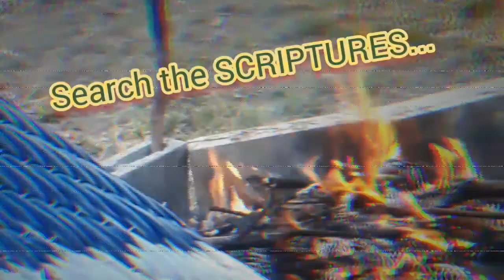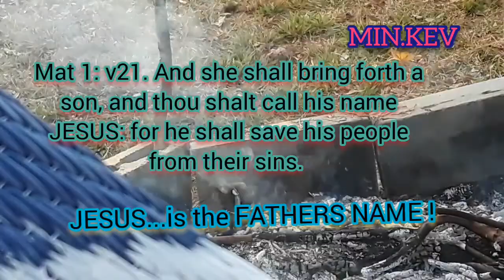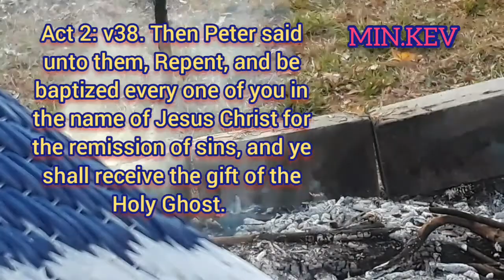BIBLE STUDY: GOD THE FATHER, THE SON OF GOD, THE HOLYGHOST, THE GODHEAD, JESUS NAME, LIVE: ABC NEWS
TD Jake's, joel olsteen, joyce Myers,
Jamal Bryant, REPENT according to ACTS 2:36-38.